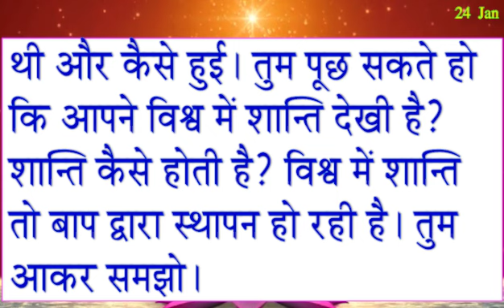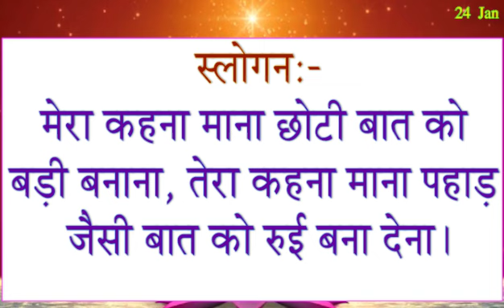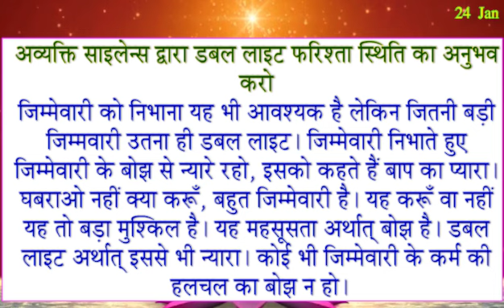Aaj Ki Murli Saar/ 24 Jan 2024/ Madhuban Murli / 24-1-2024/ Aaj ke Mahvaky/ Today Murli/ Baba Murli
जनवरी मास का विशेष पुरुषार्थ/ 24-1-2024/ अव्यक्त साइलेंस का अनुभव करने/ Double Light स्थिति का अनुभव

Avyakt Purusharth
Avyakt Ishare
January maas Vishesh Purusharth
जनवरी मास का विशेष पुरुषार्थ
murli
Murali
Murli 1-1-2024
Aaj Ki Avyakt Murli
1-1-2024 Daily Murli
Today murli
bk meditation mursic
amritvela meditation
murli
rajyog meditation
brahmakumaris songs
murali dharna
madhuban murli
numasham yog
murali vijay
baba murli
murli dhun
sanday murli
short murli
5 mint ki murli
murali aaj ki
bkmurali today
30 tarikh ki murali
1 Jan 2024 Today Murli
Aaj Ki Murli 1 Jan 2024